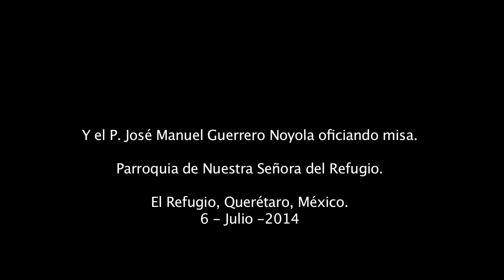Angeles: Nancy Amor Y Claudia Montes en Querétaro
Nancy Amor y Claudia Montes interpretando "Angeles" en un XV años en el Refugio, Querétaro, México. Deyanira Zepeda en el cajón y el P. José Manuel Guerrero Noyola oficiando la misa. 6 de julio de 2014.